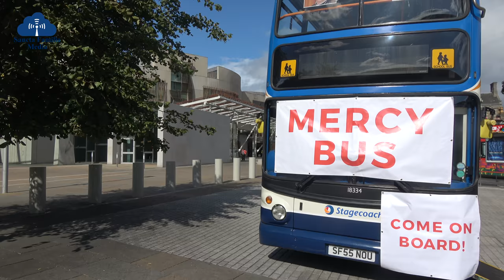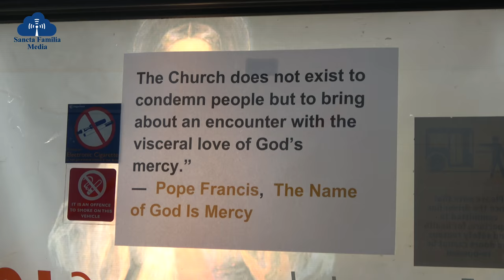The Mercy Bus at the Scottish Parliament!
The Mercy Bus was outside the Scottish Parliament today and was welcomed warmly by a number of cross party MSPs such as Roseanna Cunningham  SNP, Mike Rumbles Lib Dems, Donald Cameron, Scottish conservatives, Elaine Smith Labour. They had a chance for confession and to learn all about the Mercy of God